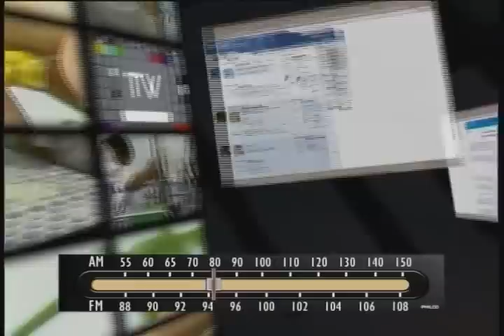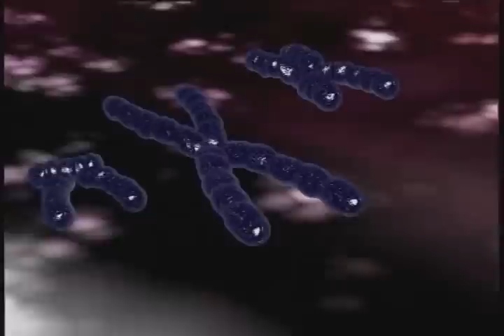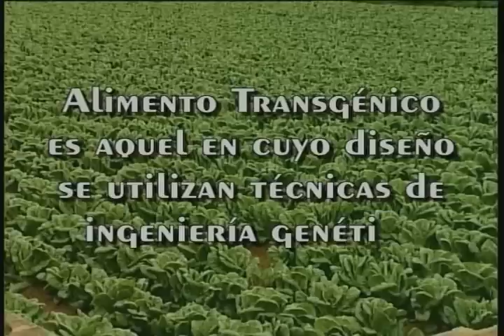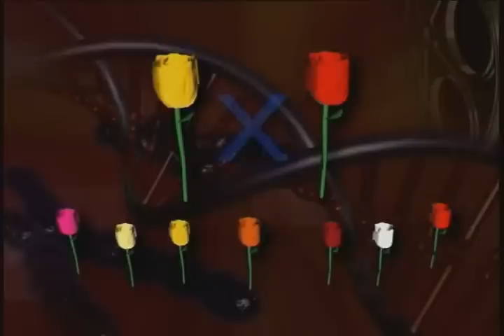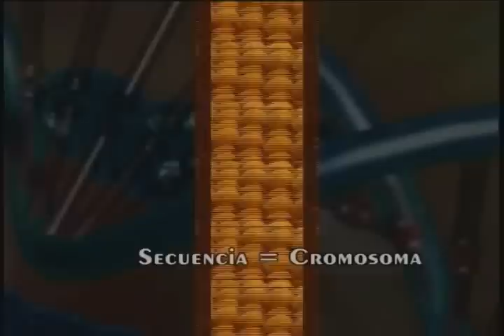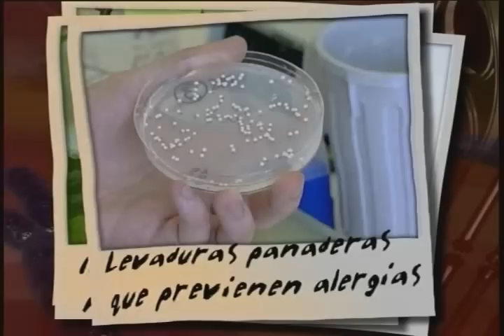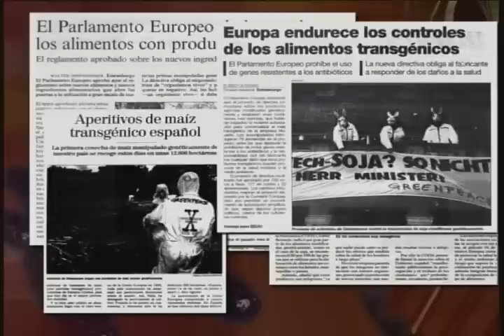Biotecnología: Menú de Genes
Vídeo orientado a los más jóvenes con el que descubrir la realidad de la ingeniería genética aplicada a los alimentos. Vídeo elaborado por la Universidad de Valencia en colaboración con la Fundación Antama